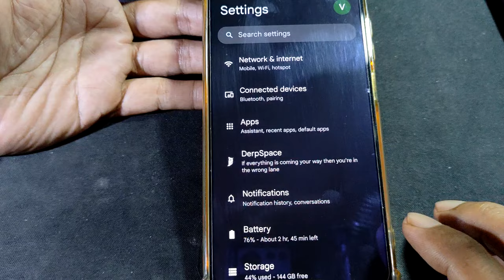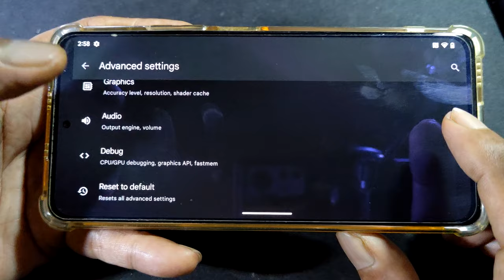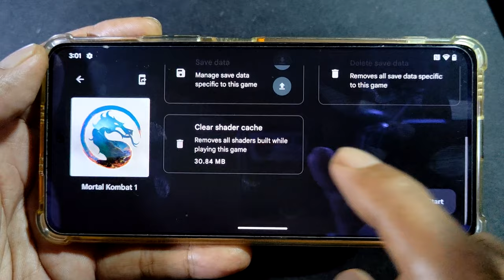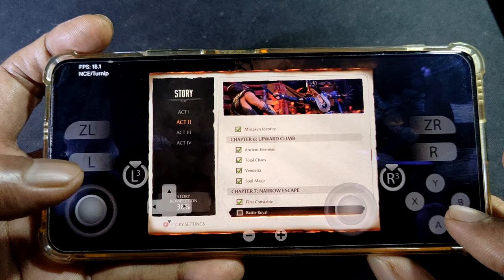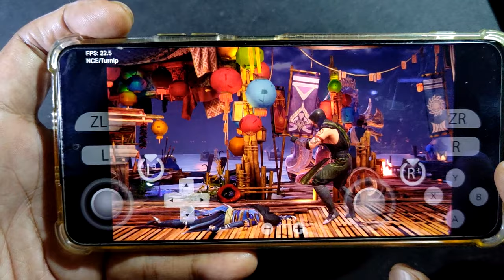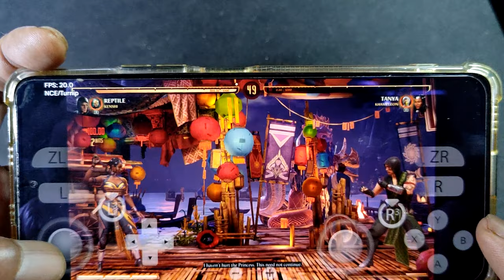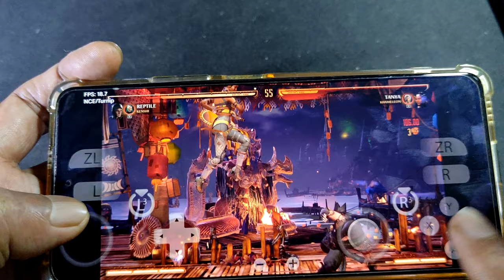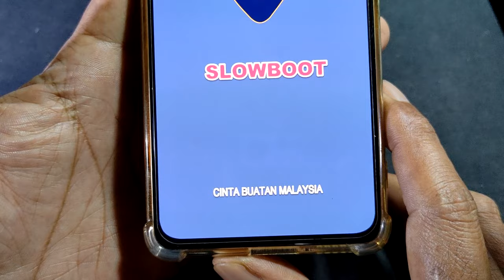YUZU android 214 any improvement on MORTAL KOMBAT 1 | Proton F3 SD 870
device info = Poco F3 = SD 870 = 8/256gb
rom = derpfest - 13 android 13 rooted